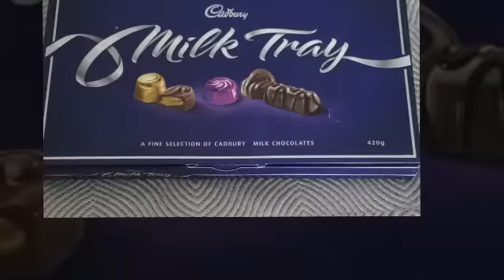New Zealand Holiday 2012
Fantastic Holiday, Great company and lots of Fun.